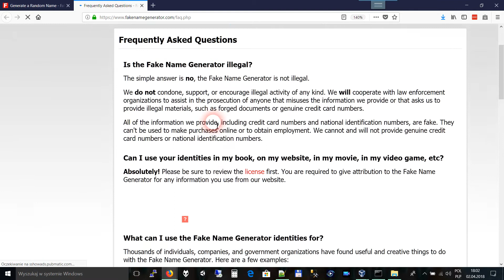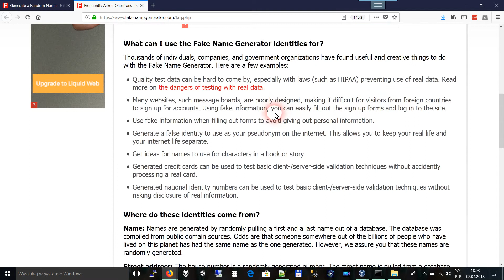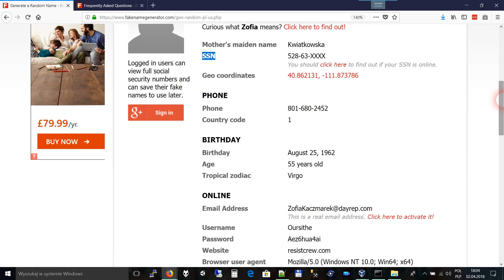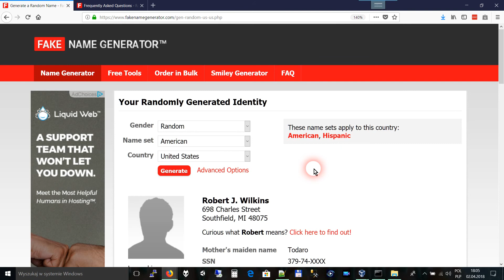[Sieci komputerowe] Generator fałszywych tożsamości w Internecie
Na tej stronie możecie wygenerować szczegóły fałszywej tożsamości do wypełniania np. na formularzach rejestracyjnych.